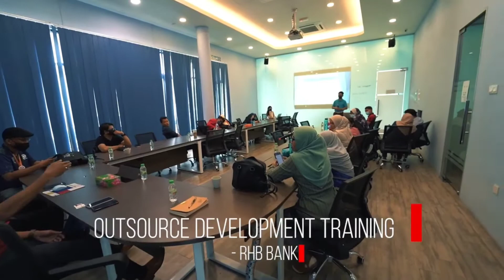Wisma AG Realty Sdn Bhd /AG Top Academy Sdn Bhd